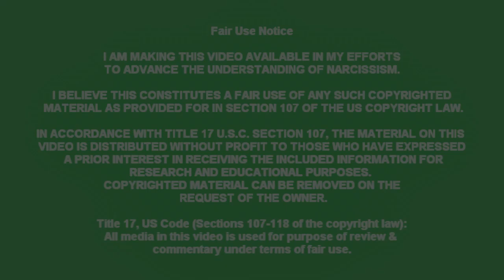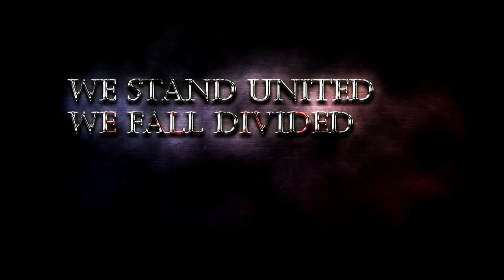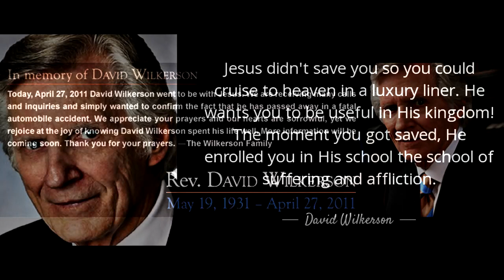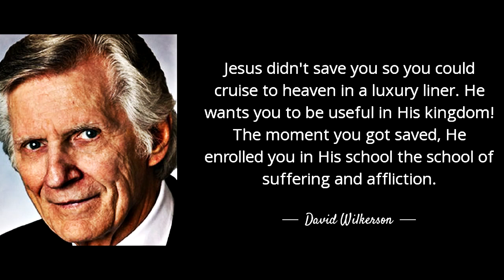The Narc Venom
The narcissist abuse happens in emotional, physical, sexual and spiritual forms. It also happens in combination or the totality of these forms. The more intense the form of the abuse, the stronger will be the venom.

What is the venom? The venom is the most sordid consequence left by narcissists in their victims. It does not matter if victims have gone no contact and live in the other side of the planet. The venom continues affecting the victims. Time also does not affect the venom. Victims may feel it ever decades after the abuse.

Narcissists fear that you overcome the abuse trough the forgiveness process. They don't want you on this process at all so they can keep you in bondage indefinitely.

The Power Of Forgiveness - David Wilkerson Sermon Teaching , Sunday Sermons, Church Services, Bible Study, Christian Revival, Gospel Salvation

May 6,2005 - The Power of Forgiveness - David Wilkerson Forgiveness is not an act it is a way of life. You can't pick and choose who we are going to forgive. The spirit of unforgiveness locks us out of the joy of Jesus and brings a spiritual famine which causes weariness to the flesh , spirit and mind. The word of God commands us pray for those who despitefully treat us and bless those who persecute us.

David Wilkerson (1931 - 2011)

Listen to freely downloadable audio sermons by the speaker David Wilkerson in mp3 format. Founder of Times Square Church in New York City with over 100 different languages spoken in the congregation. Wilkerson wrote many powerful books such as: The Vision and Cross and the Switchblade. His ministry was prophetic as God called him to be a watchman to the Church in North America. He gave clear messages on repentance to the Church.

Wilkerson also founded Teen Challenge where there are hundreds of centres for Christ-centered drug recovery and addiction recovery. He also organized and spoke at pastors gatherings in many countries where he gave prophetic strong messages to encourage pastors and leaders.

Permission was given by Time Square Church

Credit:

The Power Of Forgiveness - David Wilkerson